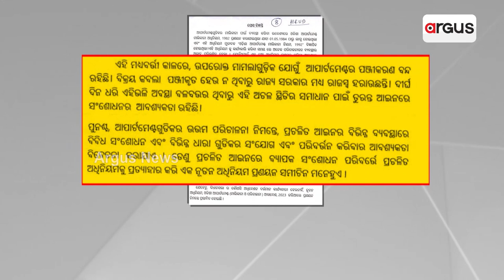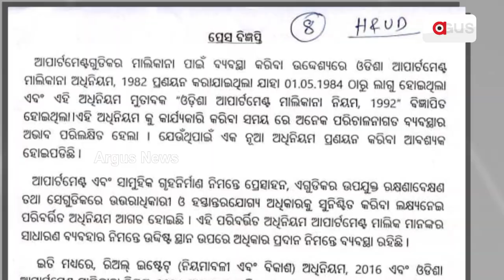After Supreme Court's Order, Odisha Govt Brings New Apartment Management Ordinance 2023